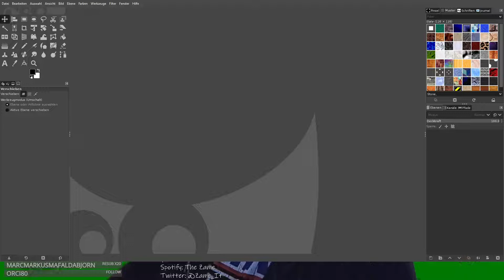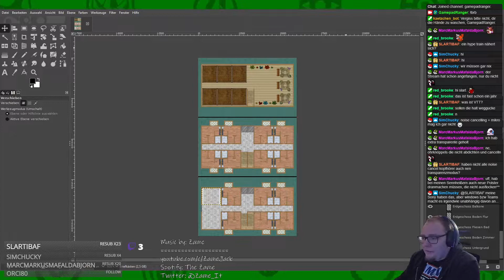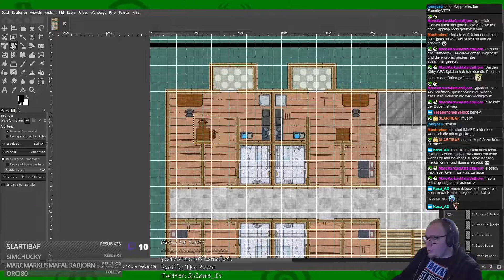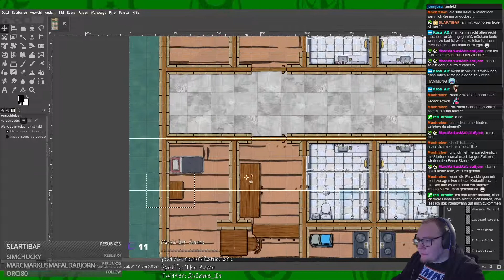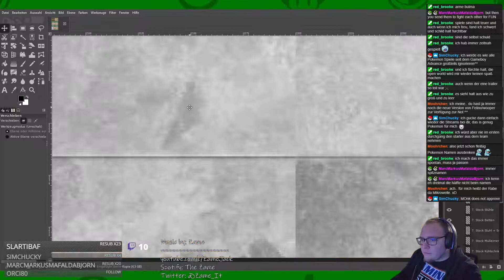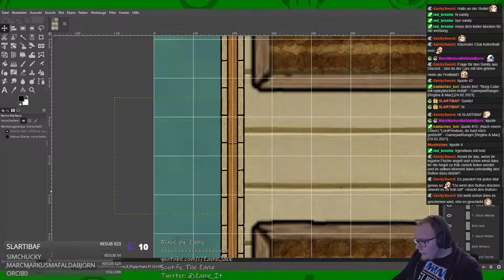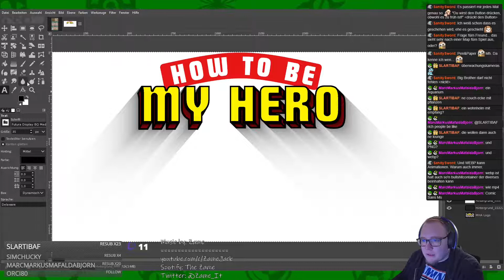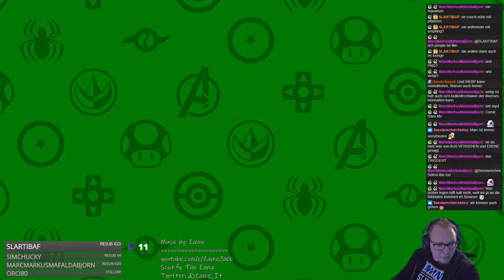#042 - Wir basteln eine Karte für Foundry VTT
aus dem Livestream #153 vom 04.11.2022
Gamepad Ranger
Let's Plays, Nerd-Kram & Gedanken
Endcard Song: 'The Tale of Kingsville Harbor'
Artist: Jentu